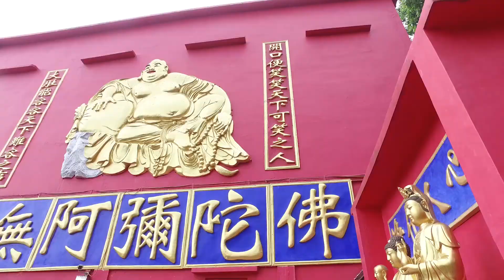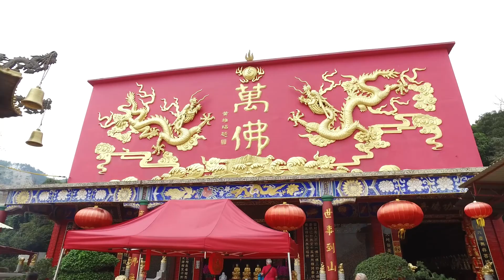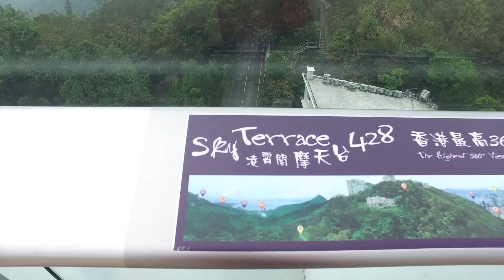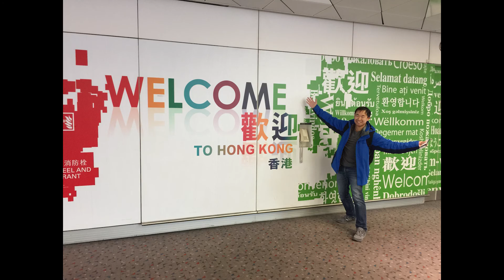Hong Kong Day 1 (Part 5 of 10)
March 28-April 4, 2017 in Hong Kong
1080p HD

Videos/Photos credited by Victor, John and Johnson